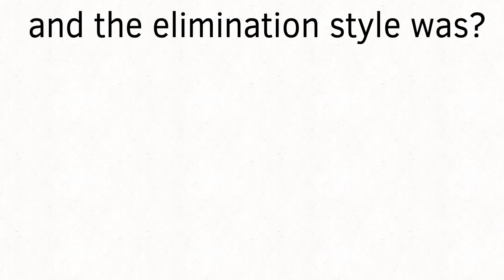Personperson98’s random character voting BUT BIGGER #4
Idk